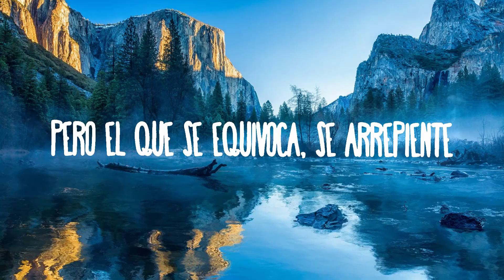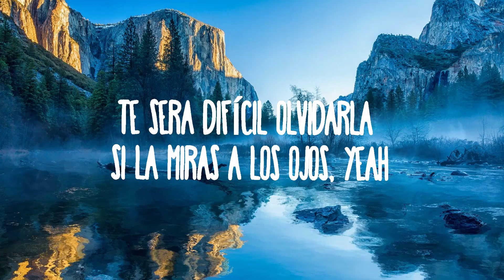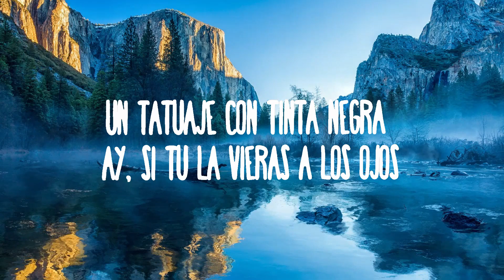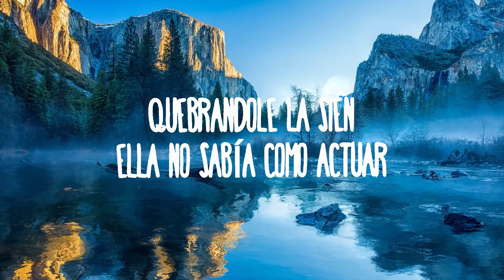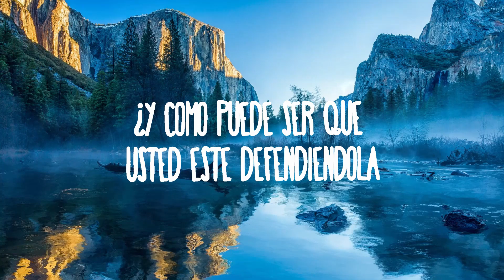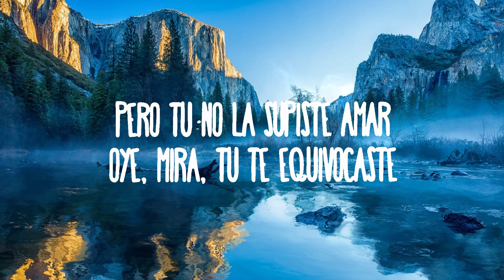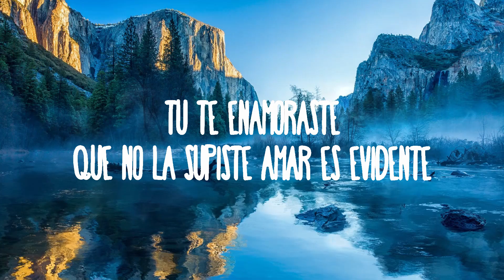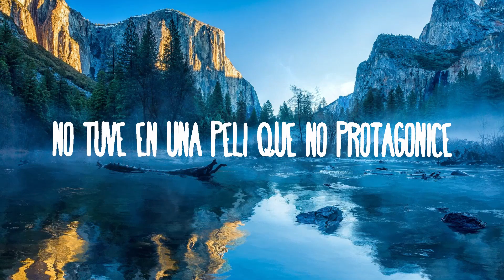NATHY PELUSO, Tiago PZK - ELLA TIENE | Best Songs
NATHY PELUSO, Tiago PZK - ELLA TIENE

(Letra):
[Verso 1: Nathy Peluso]
Yo la vi pasar
Lloraba mientras borraba del celular
Las fotografías que tenía de usted
Mira qué falta de comportamiento, quebrándole la sien
Ella no sabía cómo actuar
Dijiste que era como hacer para disimular
Cuando le decías: "Te juro, no te miento"
"Te juro que lo siento, qué terrible fantasía"

[Pre-Estribillo: Nathy Peluso]
Para protagonizar una película y parecer el fuerte
Te olvidaste de taparte la carita, la mirada no miente, eh

[Estribillo: Nathy Peluso]
Ella tiene el tatuaje de una gran desilusión
Dijiste que la querías, pero en el amor no se ponen condiciones
Tú te enamoraste
Que no la supiste amar es evidente
Pero el que se equivoca, se arrepiente
Te será difícil olvidarla si la miras a los ojos

[Verso 2: Tiago PZK, Tiago PZK & Nathy Peluso]
Veo a alguien vacía
Que le obsequió a este corazón traición a sangre fría
Que tiene el don de convencerte a base de mentiras
Los ángeles nunca tranzan con el diablo, eso es hipocresía
¿Y cómo puede ser que usted esté defendiéndola
Sabiendo que no fue como ella dice?
Yo siempre la quise
No tuve en una peli que no protagonice

[Pre-Estribillo: Tiago PZK & Nathy Peluso, Tiago PZK]

[Estribillo: Tiago PZK, Tiago PZK & Nathy Peluso]
Tú te enamoraste
Te será difícil olvidarla si la miras a los ojos, yeah

[Puente: Nathy Peluso & Tiago PZK, Ambos]
Ella tiene
Bachata
Ah-ah
Ella tiene en la mirada (Ah-ah)
Un tatuaje con tinta negra (Ah-ah)
Ay, si tú la vieras a los ojos

[Estribillo: Nathy Peluso & Tiago PZK, Ambos]
Tú te enamoraste
Pero tú no la supiste amar
Oye, mira, tú te equivocaste (Te equivocaste)